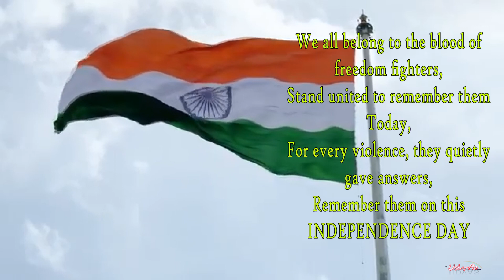Independence day special । Desh Rangila । Fanna । Dance Cover By Udvas Dance Institute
Through this dance we pay homage to our heroic martyrs and express our gratitude for our motherland.
This dance was performed by paying our love and respect to the motherland

This dance has been performed by the students of UDVAS Dance Institute

এই নাচের মাধ্যমে আমরা আমাদের বীর শহীদদের প্রতি শ্রদ্ধা জানাই এবং আমাদের মাতৃভূমির প্রতি কৃতজ্ঞতা প্রকাশ করি।  মাতৃভূমির প্রতি আমাদের ভালবাসা এবং শ্রদ্ধা জানিয়ে এই নৃত্য পরিবেশিত করা হলো।

উদ্ভাশ ডান্স ইনস্টিটিউটের ছাত্রী দাঁড়া পরিবেশিত হয়েছে এই নাচটি

edit : Udvas multimedia

song : Des Rangila
singer : mahalaxmi Iyer
lyrics : prasoon Joshi